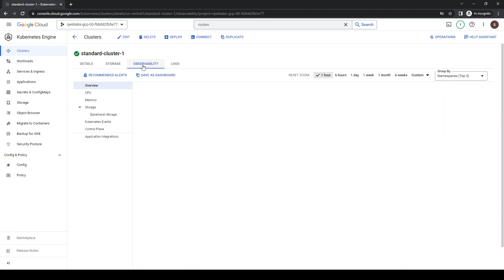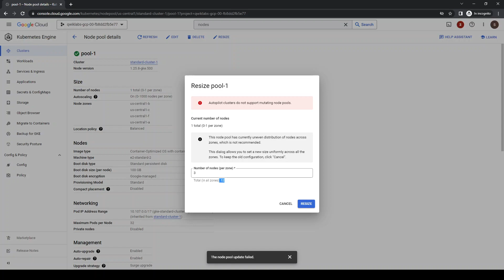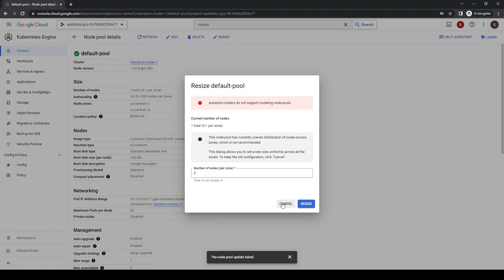Google Cloud Platform: Autopilot Cluster